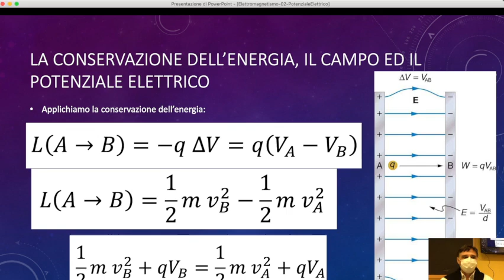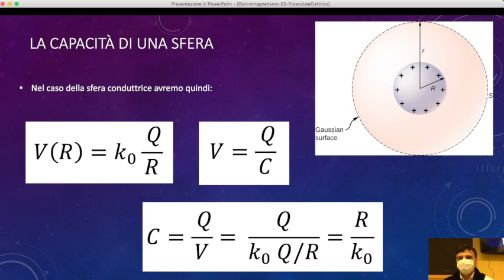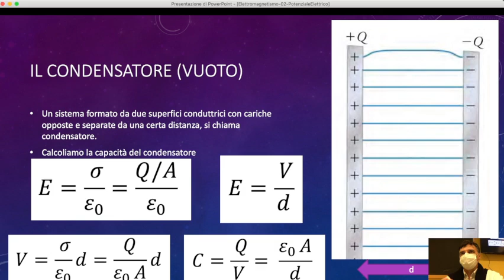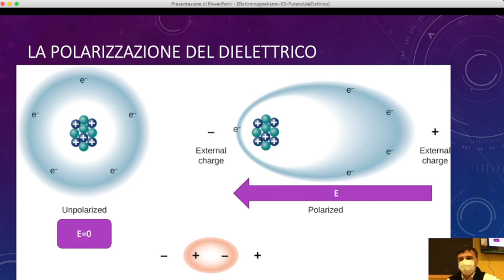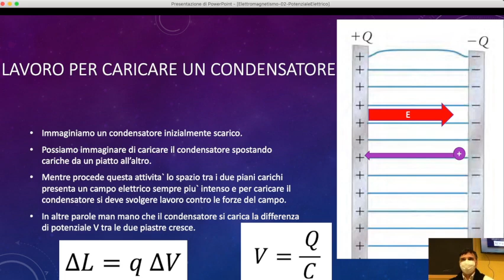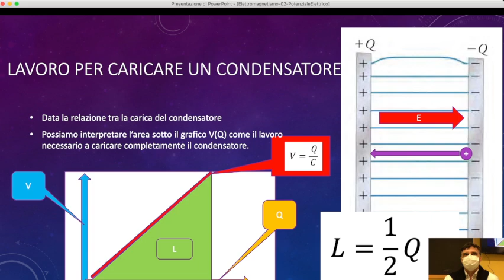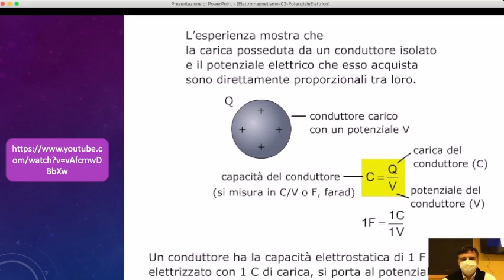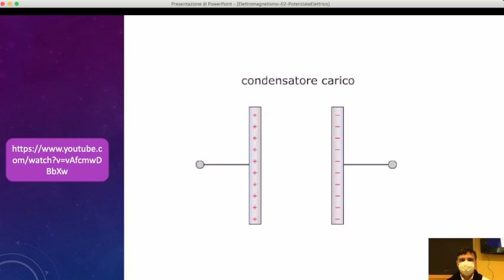LSFB5.21set21 Ripasso: la capacità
Ripasso: la capacità, il condensatore piano, la carica del condensatore, L'energia del condensatore e la densità di energia del campo elettrico.